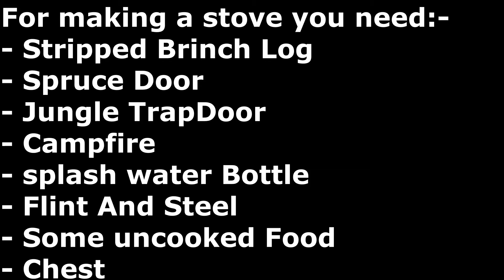⚒Minecraft Interior Design Tutorial⚒How to Make Working Stove in Minecraft PE!!!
and
and don't forget to hit the icon bell!!! for my new videos.

favorite YouTubers:-
denis
kreekcraft
Alex
sub
sketch
the pals